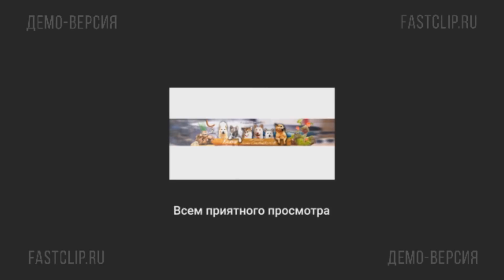Лайки кушают днём/Вкусняшки вечером/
Приехал от стоматолога и сразу решил покормить .Купил чуть вкусняшек и ливера на варку.
С уважением.
Для тех кто хочет смотреть фото и видео на моих соц страницах.Добро пожаловать в гости)